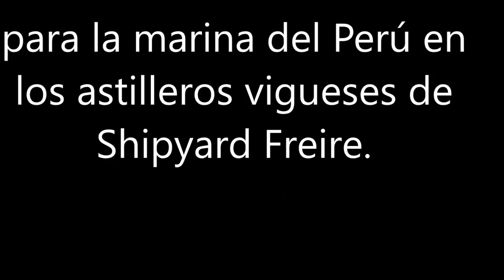Ceremonia de la botadura por todo lo alto de oceanográfico BAP CARRASCO AH 171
Ceremonia de la botadura por todo lo alto de oceanográfico BAP CARRASCO - AH-171. para la marina del Perú en los astilleros vigueses de Shipyard Freire.
El moderno navío tendrá una eslora de 95,3 metros, una manga de 18 metros, y dos metros de puntal con un calado máximo de 5,95 metros, una autonomía de 51 días, una velocidad máxima de 16 nudos y una velocidad crucero de 12 nudos. Además, podrá alojar 50 tripulantes y 60 científicos.
Ante la presencia del Presidente de la República Ollanta Humala Tasso, el Ministro de Defensa Jakke Valakiki Álvarez y el Comandante General de la Marina, Almirante Edmundo Deville del Campo, se llevará a cabo la ceremonia de bautizo y botadura del Buque Oceanográfico con capacidad polar B.A.P. “Carrasco” (BOP-171), moderna unidad naval que será acondicionada para las tareas de investigación científica en mares y océanos.
La significativa ceremonia se realizo a las 15:30 horas en el astillero Construcciones Navales P. Freire S.A. en la ciudad de Vigo – Reino de España, el mismo que se encargó de la construcción de esta imponente embarcación que permitirá a la Marina de Guerra del Perú, tener una adecuada herramienta para realizar investigaciones en oceanografía física, química, biológica y geológica, levantamientos hidrográficos y meteorología, logística y soporte para atender a la Estación Científica Machu Picchu en la Antártida. Asimismo, acciones de rescate, apoyo a operaciones humanitarias, además de poseer equipo y material de contingencia ante derrame de hidrocarburos.
El B.A.P. “Carrasco” cuenta también con equipos de muestreo de agua y del fondo marino, un vehículo de operación remota con capacidad para profundidad de 1000 metros, dos vehículos autónomos sumergibles, sensores para realizar mediciones de temperatura, conductividad y corrientes marinas.
Cabe referir que la adquisición de la unidad se enmarca en el proyecto de inversión pública denominado “Mejoramiento de los Servicios de Investigación Oceanográfica de la Marina de Guerra del Perú, en el Dominio Marítimo y de la Antártida”.
Capacidades y equipamiento
El buque estará equipado con sistemas de muestreo de agua y lecho marino, un vehículo no tripulado con capacidad para sumergirse hasta mil metros de profundidad, dos vehículos autónomos sumergibles con autonomía de 24 horas, sensores de temperatura, conductividad y corrientes marinas, batimetría multihaz, hangar y cubierta porta-helicóptero, dos lanchas RHIB, capacidad para transportar dos contenedores de 20 pies y dos grúas telescópicas de una tonelada de capacidad.
El BAP Carrasco dispondrá además de bodegas de almacenamiento, enfermería con equipos para intervenciones quirúrgicas básicas y odontología, laboratorio de levantamiento hidrográfico (batimetría), laboratorio químico para estudio de muestras, laboratorio húmedo y seco, laboratorio de oceanografía y geología marina.
(Fuentes de la Marina del Perú)